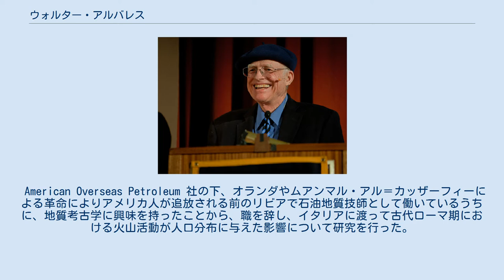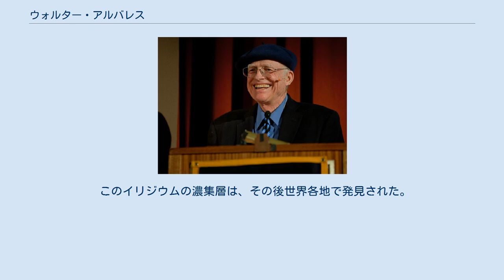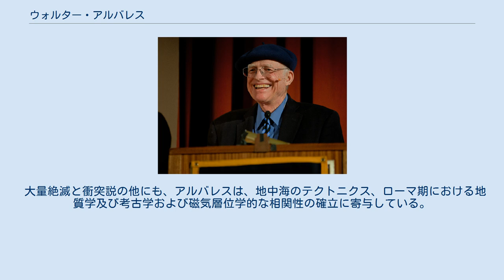ウォルター・アルバレス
ウォルター・アルバレス（Walter Alvarez、1940年10月3日 - ）はアメリカ合衆国の地質学者。
現在はカリフォルニア大学バークレー校にて、地球および惑星科学の教授を務めている。
 父親は、ノーベル物理学賞を受賞したルイス・ウォルター・アルヴァレズ。
 父親とともにK-T境界におけるイリジウムの過剰濃集の発見と、隕石の衝突による大量絶滅のシナリオを発表したことで知られる。
 カリフォルニア州バークレーに生まれた。
1962年にミネソタ州カールトン・カレッジで地質学の学位を修得、1967年にはプリンストン大学で博士号を修得した。
 祖父のウォルター・C・アルバレスは高名な医師であり、曾祖父のルイス・F・アルバレスは、ハワイにおいてハンセン病の診断法の普及に尽力した人物として知られていた。
また、大叔母のメーベル・アルバレスもカリフォルニア州では著名な画家として知られていた。
 American Overseas Petroleum 社の下、オランダやムアンマル・アル＝カッザーフィーによる革命によりアメリカ人が追放される前のリビアで石油地質技師として働いているうちに、地質考古学に興味を持ったことから、職を辞し、イタリアに渡って古代ローマ期における火山活動が人口分布に与えた影響について研究を行った。
 1971年にコロンビア大学のラモント・ドハティ地球研究所に移ってからは、当時新しい理論であったプレートテクトニクスの知見に基づいて地中海におけるテクトニクスの研究を始めた。
彼は、イタリアの古地磁気研究から始め、深海底で形成された石灰岩に保存された古地磁気反転の記録の研究に至った。
彼らの行った研究成果によって過去1億年間の地磁気年代の同定が可能になった。
 アルバレスとその父親ルイス・W・アルバレス（および共同研究者のフランク・アサロとヘレン・マイケル）の最も広く知られた業績は、白亜紀と第三紀の境界（K-T境界）に位置する粘土層から極めて高い濃度のイリジウムを検出したことである。
イリジウムは、小惑星には普遍に含まれるものであるが、地表においては極めて少ない。
濃集したイリジウムは、大きめの小惑星が地球に衝突したことによってもたらされ、かつ、それが白亜紀－第三紀における大量絶滅の原因となったのではないか、とアルバレス等は考えたのである。
 このイリジウムの濃集層は、その後世界各地で発見された。
さらに、チクシュルーブ・クレーターが発見され、これは今では衝突事件があった証拠と見なされている。
その結果、科学者の大半が約6,500万年前に起こった白亜紀－第三紀境界における大量絶滅（恐竜を含む85％の種が絶滅した）の主な原因として、衝突説を認めている。
 大量絶滅と衝突説の他にも、アルバレスは、地中海のテクトニクス、ローマ期における地質学及び考古学および磁気層位学的な相関性の確立に寄与している。
1997年ディクソン賞科学部門受賞。